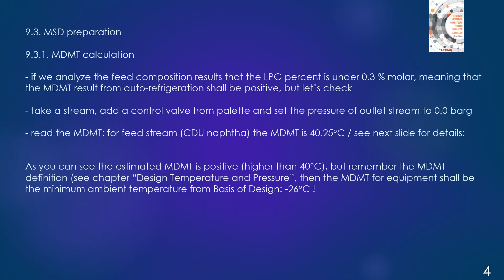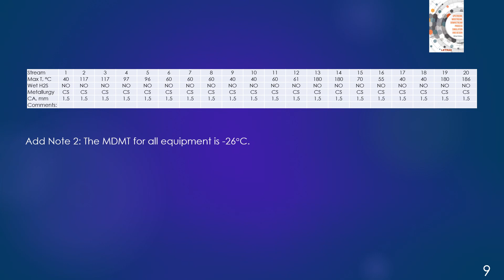Naphtha Splitter: Module 9 - MSD